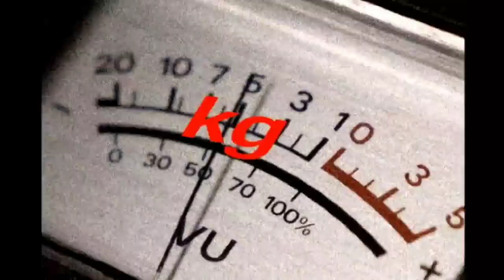Jennie in apartment 404 | Apartment 404 tv show | Jennie of blackpink